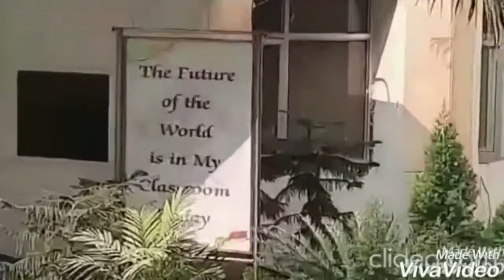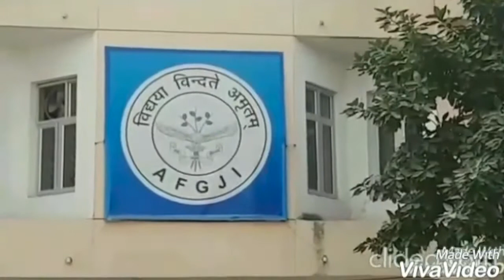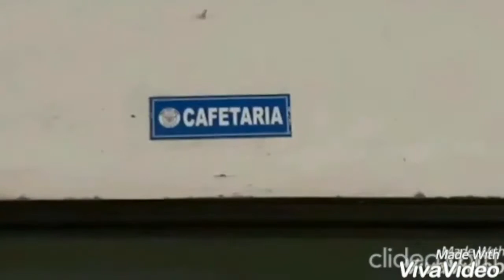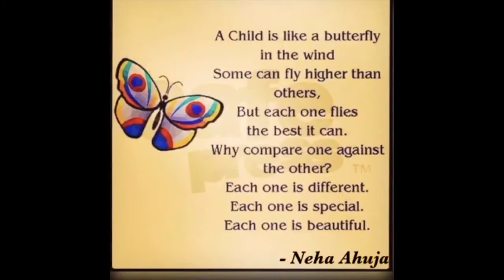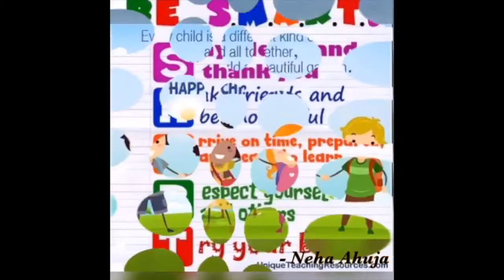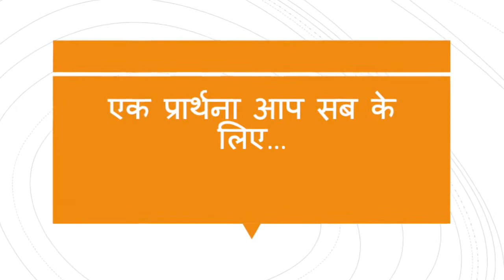AFGJI Online Childrens Day Programme 2020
The teachers of AFGJI came together to compile this beautiful and heartfelt video for their dear students on Children's Day - 14th Nov. 2020